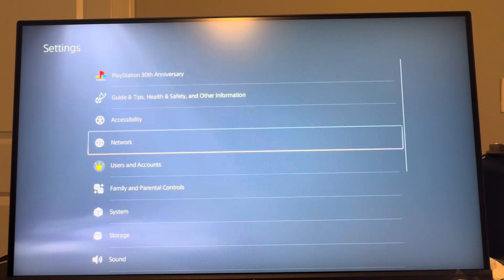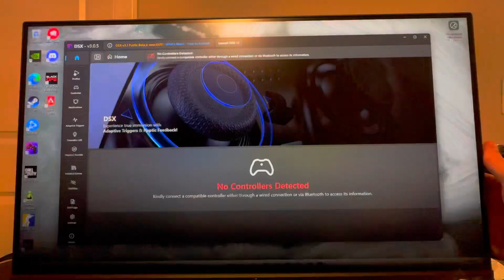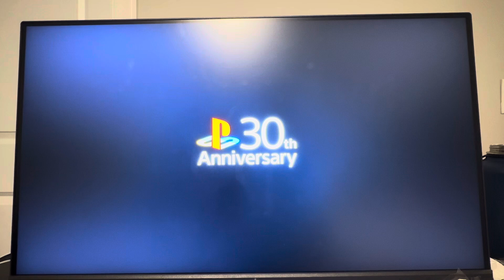PS5: How to Change Startup Screen & Theme Tutorial! (PS1, PS2, PS3, PS4, & 30th Anniversary)